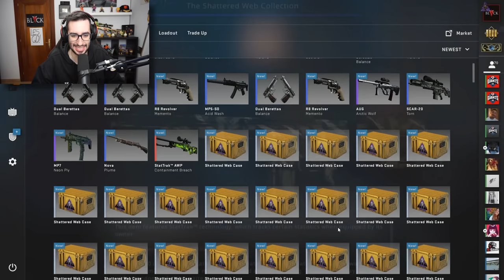LA MEJOR APERTURA DE CAJAS DEL AÑO